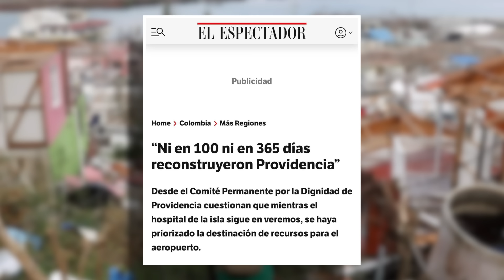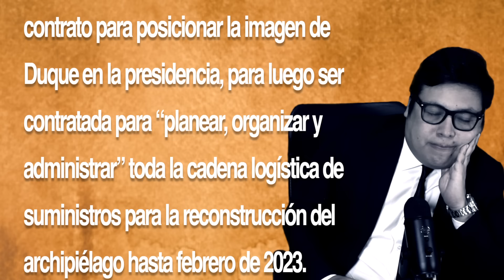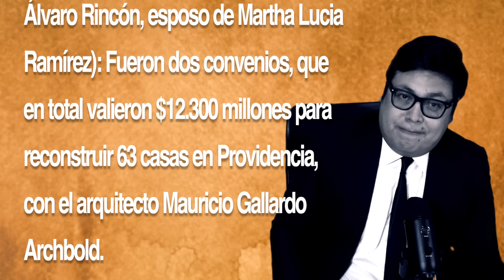🚨EXCLUSIVO: ¡SE ROBARON TODO! WALLY EN PROVIDENCIA